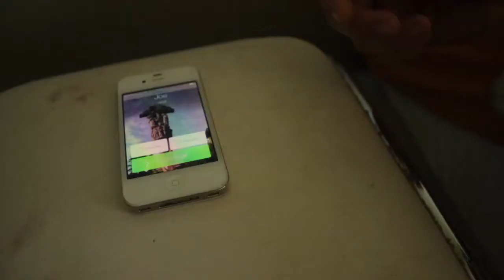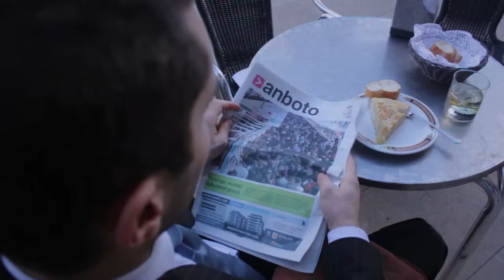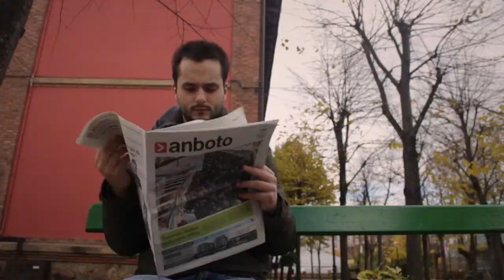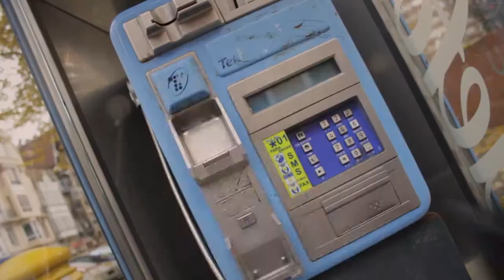KAMERATOIA 2013: "Eskotziarra" Atzerritarrak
KAMERATOIA 2013
Lanaren ziena: Eskotziarra
Taldearen izena: Atzerritarrak
Taldekideak: Karla Vega, Sophia Grandio, David Prieto, Maria Bedia, Jon Garces eta Jaione Durana